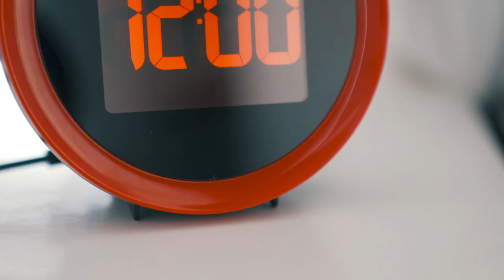Wake’n’Shake DYNAMITE – It will shake you up!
It’s loud, it’s clear, it’s here!
Discover the new Geemarc alarm clock : the Wake’n’Shake Dynamite!